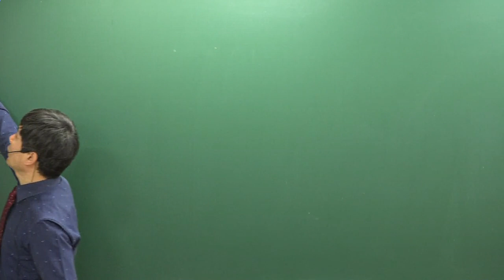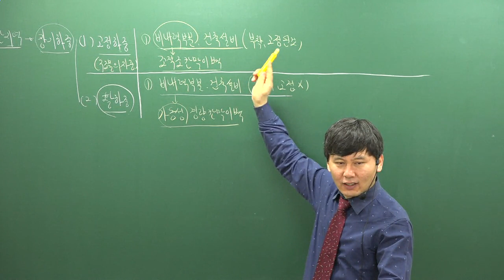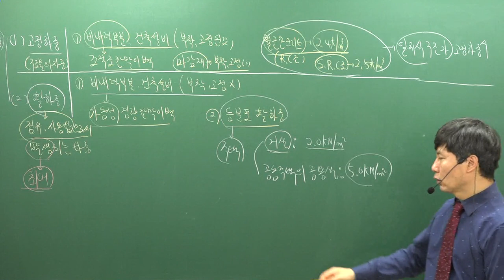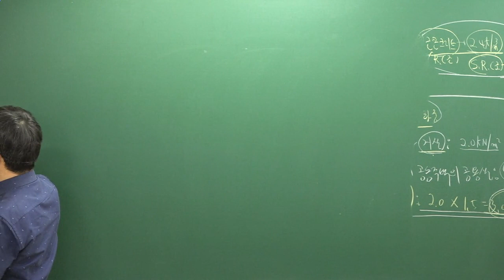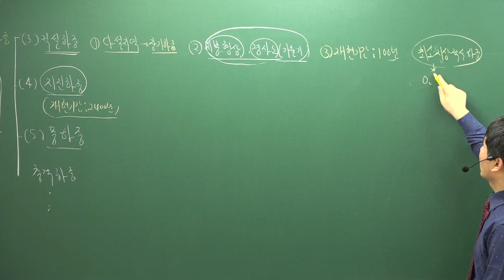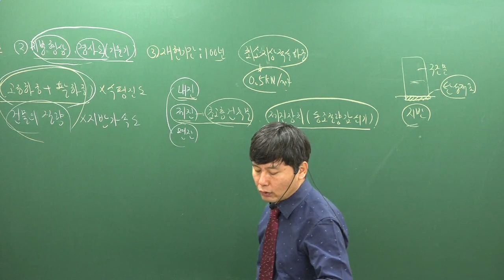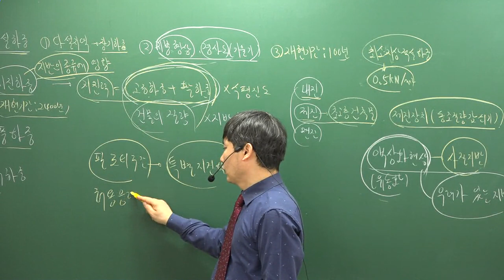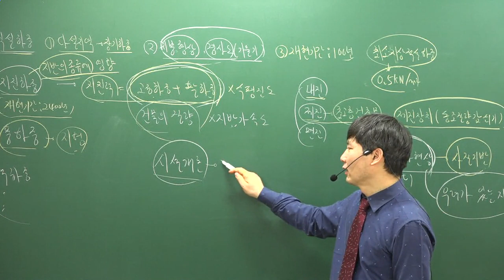[주전무] 2019년 주택관리사 시설개론 심화이론과정 2-1